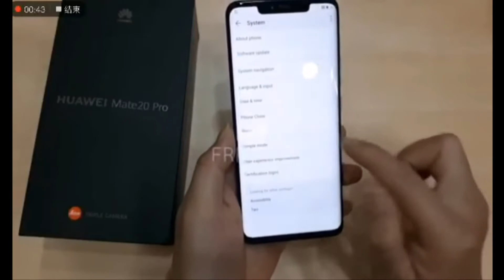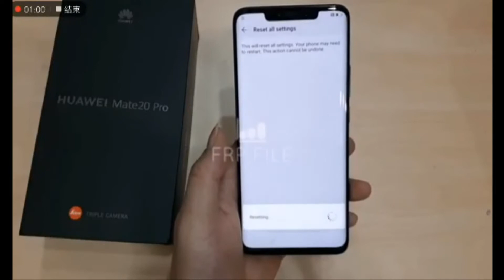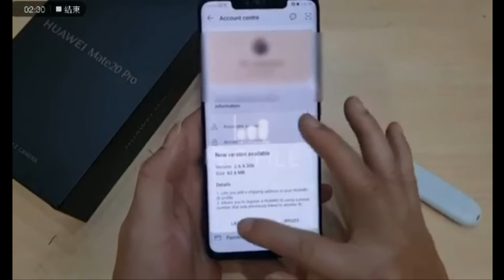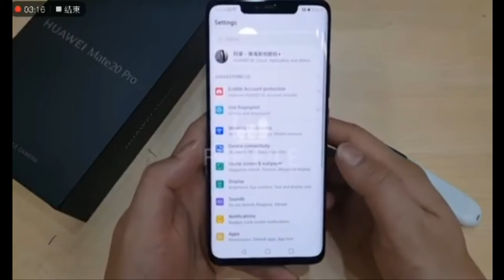huawei mate20 Manually unlock 華為手動解鎖視頻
華為mate20手動解鎖
huawei mate20
1.本群是技术资源交流群、所有教程用的的相关文件都在群文件里，自行查找
2.技术无罪，不为偷盗抢设备进行技术支持
3.设备捡到请还给失主，买来的请联系卖家或苹果公司
4.请端正你的态度，帮你是情分不是本分。
5.谨防诈骗，任何交易请走平台，本群不担保任何责任
6.请不要道德绑架，更不要用爱发电，请尊重开发者
7.请遵守我国相关法律法规，如果违反，立即剔除本群
8.本群禁止发布与讨论政治话题
9.禁止转发任何形式的不经大脑思考的流言蜚语以及图片、连接地址等内容本群与任何官方无关，群内发言仅代表群员意见，与群主无关
建立初衷只为了分享技术经验做个存档